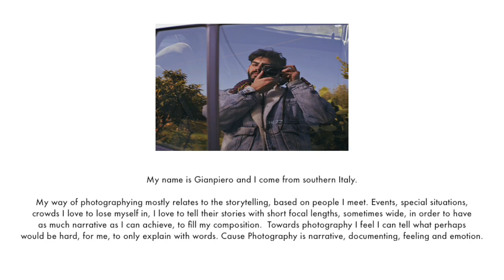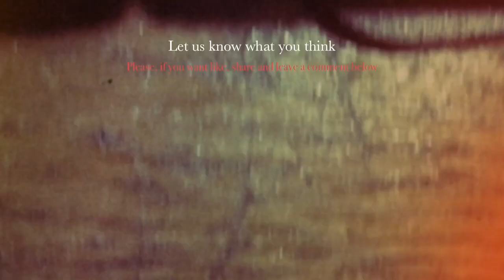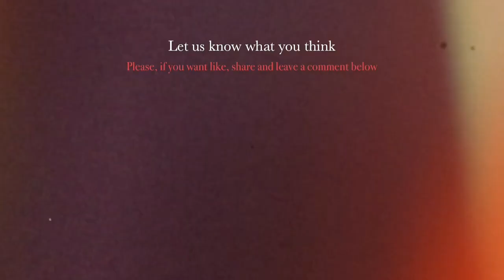Camera Leaks Club - a world of photography, this is us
Three guys, three different points of view, but with a passion in common.
The club is the idea of showing our love for Photography, our styles, and here we are.
This is the Camera Leaks Club.

We are gonna bring you a mix of analog and digital photography, talking about development systems, digital editing, we are gonna shoot all the recipes we collected and share our thoughts, even comparing them with real films.
We all have Fujifilm digital cameras at the moment, but we had and tried a lot of cameras from the main brands.